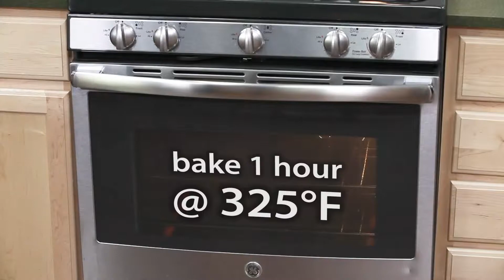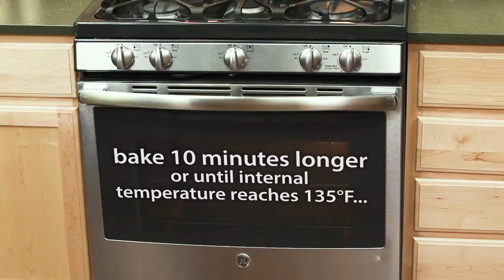Apricot-Mustard & Herbed Panko Glazed Ham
Easter Sunday calls for a delicious ham recipe. Try this twist on a holiday classic with an apricot and mustard flare.

Full recipe below: